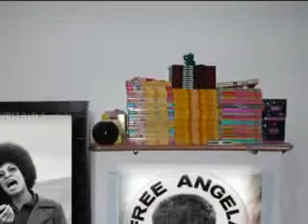indietro nel tempo...sembra oggi